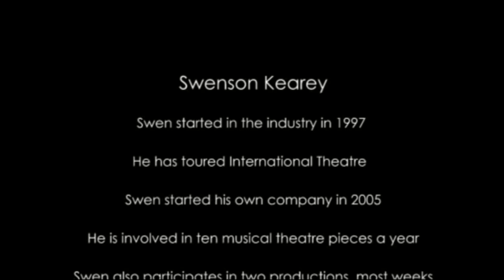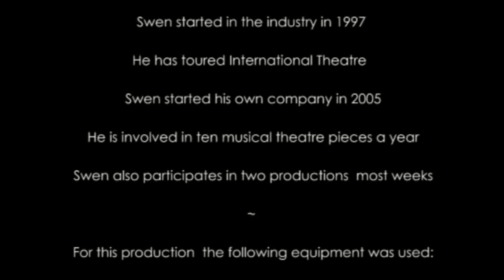Swen at the Minack Theatre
Here is Swenson Kearey at the Minack Theatre during the production of Anything Goes.  Swen is a sound and light designer and producer.